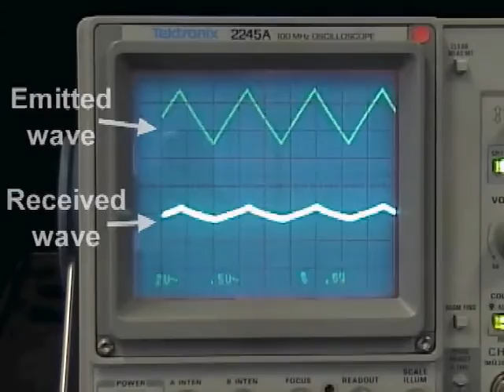Интерференция микроволн, MIT Physics Demo, Microwave Interference